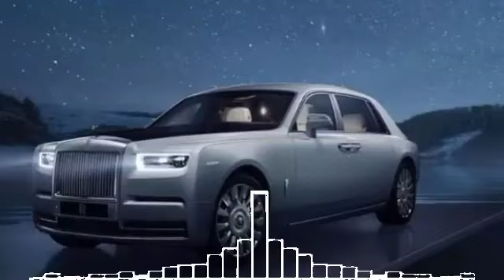DJ NIKEN SOLO SHIP AIRPLANES PART 10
🔸Coment📣
🔸Aktifkan Loncengnya🔔